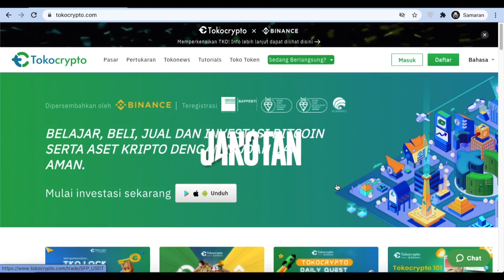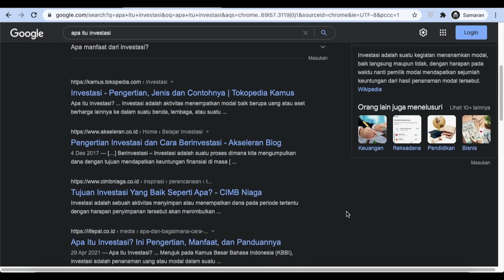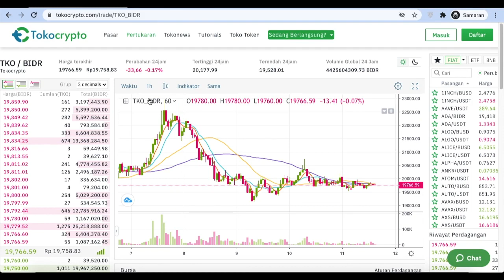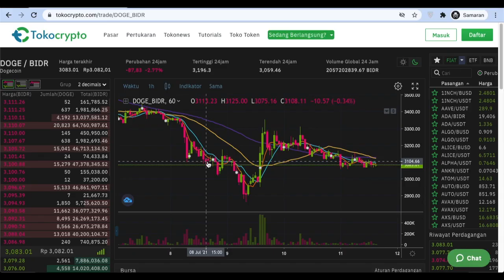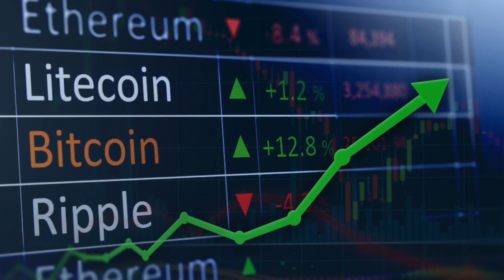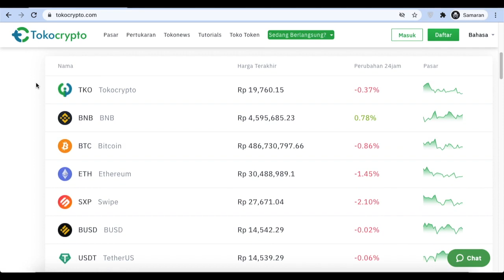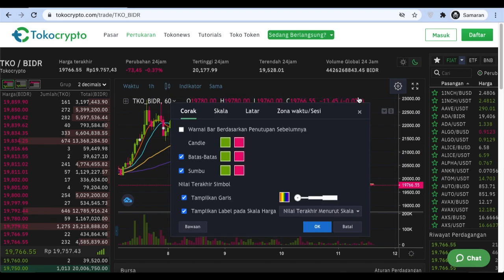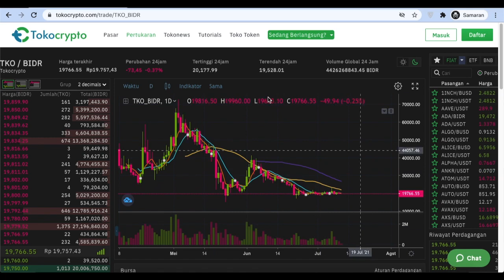Gaji YouTuber 2021 Untuk Main Bitcoin - PERINGATAN UNTUK TRADER PEMULA | Tokocrypto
Pada konten kali ini wiiklyid akan membawakan konten tentang bitcoin atau yang lebih sering dikenal dengan sebutan cryptocurrency menggunakan aplikasi

di video ini Bang L juga akan memberikan kalian peringatan bagi kalian yang mau terjun kedalam dunia crypto, dan sekali lagi ini BUKAN video Tips and Trick main Crypto.